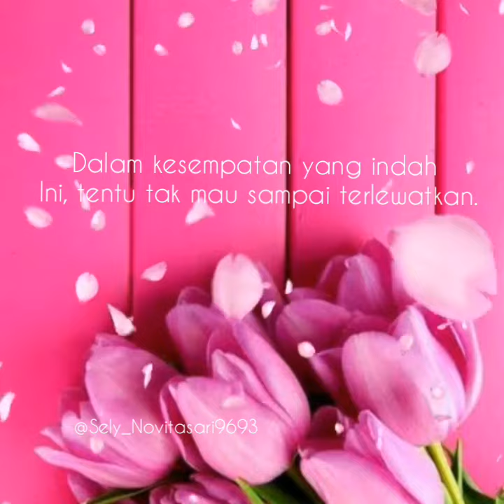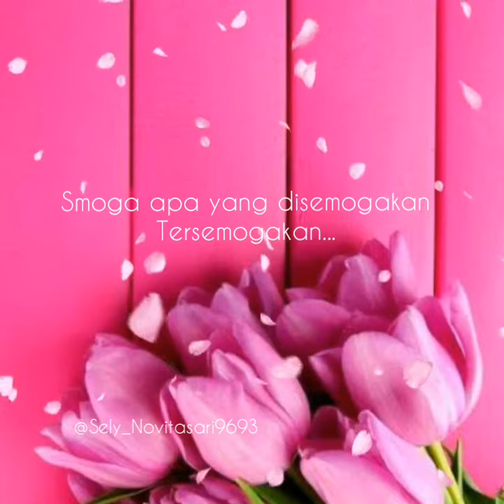Ucapan ultah kakak perempuan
Kejutan